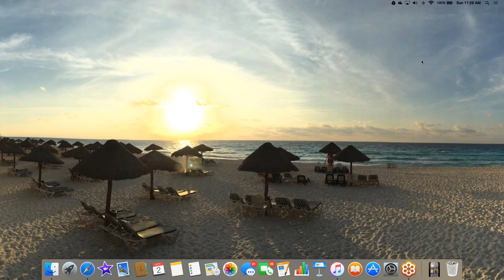10 2 2016 GOD'S richest praise